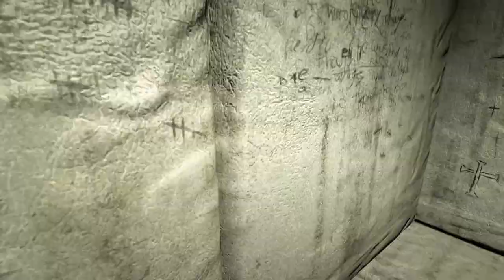Outlast - Part 2 - The Dong Long Guys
That was a sight for sore eyes.- insane